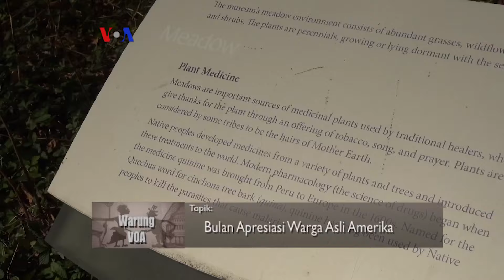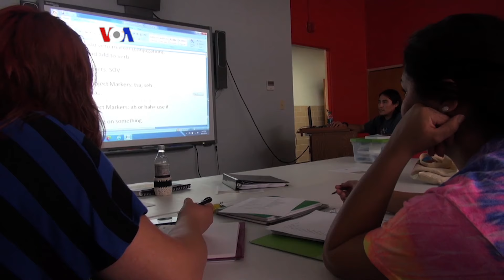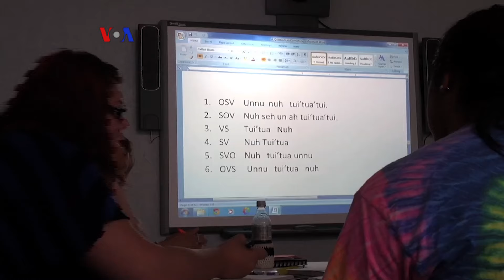Bulan Apresiasi Suku Asli Amerika (2) - Warung VOA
Sembari jalan-jalan di Museum nasional untuk suku asli Amerika, Cak Supri dan Ning Jinny mengajak pemirsa menyaksikan liputan tentang bahasa suku asli yang mulai punah. Bahasa suku yang tergusur modernitas ini dibangkitkan kembali oleh pemuda yang cinta akan akar nenek moyangnya.